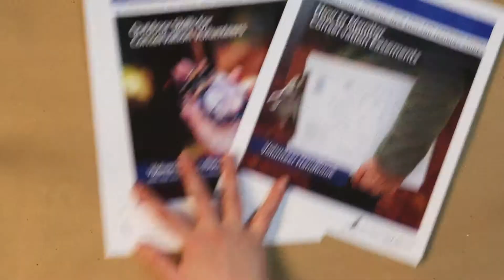Puzzled by Survey Maps? Here's 8 Pieces to Get You Started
Refresh your outdoor skills and gain confidence navigating outdoors with our 16-page guide, Outdoor Skills for Conservation Volunteers.

Nature Groupie is a project of UNH Cooperative Extension. We mobilize volunteers to care for and study our lands and waters.